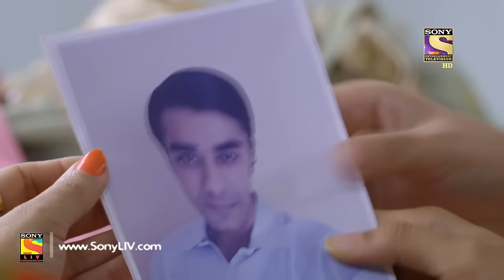Yeh Un Dinon Ki Baat Hai - Ep 111 - Full Episode - 6th February, 2018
Episode 111:
Sameer asks Bela to bless him and pray for him to get a loving girl like herself. Sameer showers flowers on Naina during the Haldi function. Sameer tells Pandit and Munna that he has decided to marry Naina.